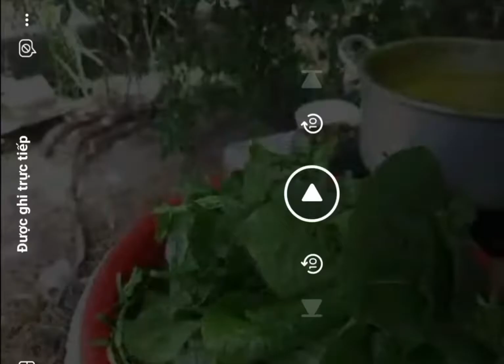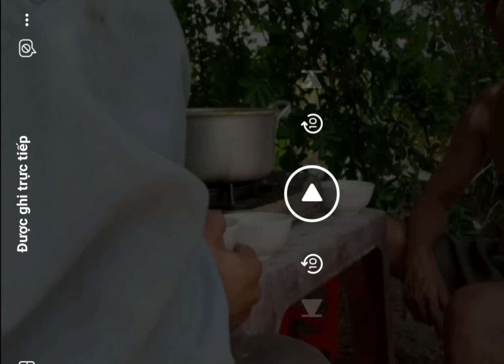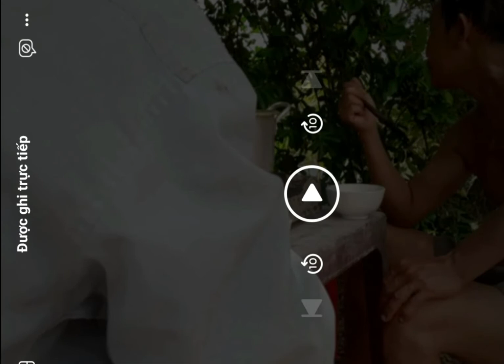cháo rắn, mồng tơi, rao đắng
nạp năng lượng để có sức làm tiếp